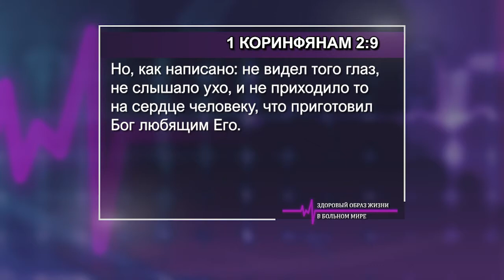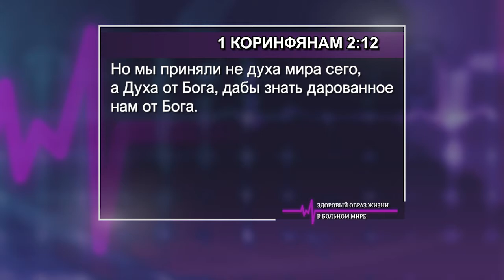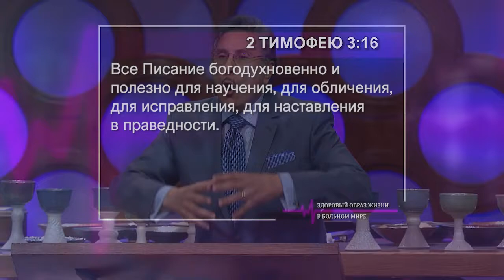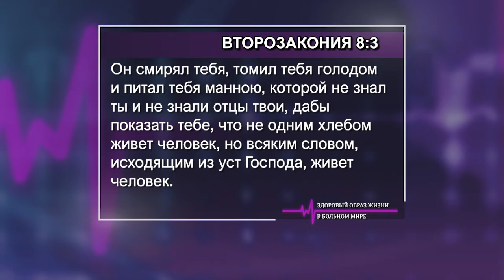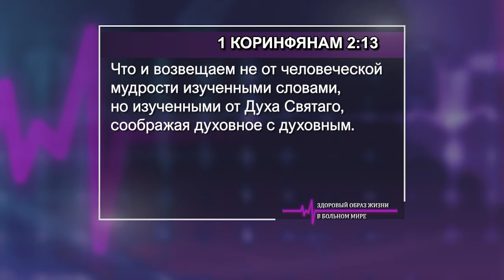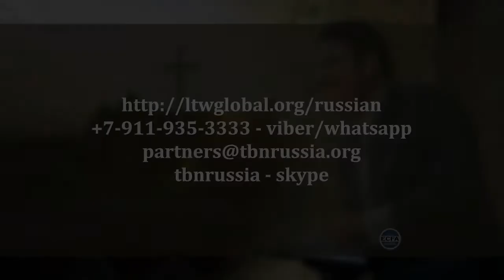ЗДОРОВЫЙ ОБРАЗ ЖИЗНИ В БОЛЬНОМ МИРЕ. №3 «Указывая путь» (2013)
Наши приоритеты в жизни нарушены, и наше хождение с Богом слишком поверхностно.  Вокруг себя мы видим людей, полных злобы. Они следуют за лжеучителями. Они вторят тому, что диктует им этот мир. Они больше времени проводят в Ютубе, чем в молитве и бодрствовании. Их больше заботит внешний вид, чем желание прославить Бога, их Творца.